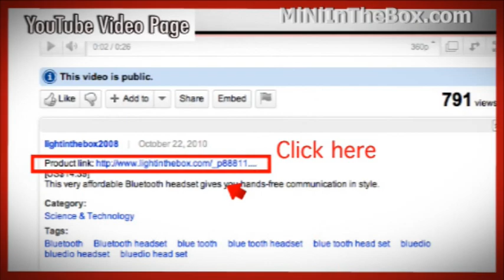MiNi Laser Projector From MiNiInTheBox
Take a light show on the go and light up the night.